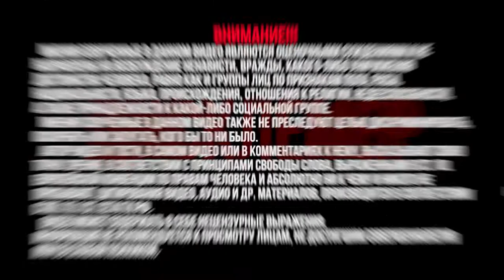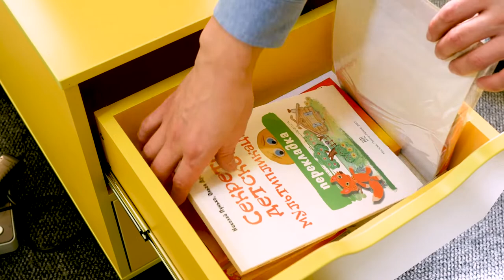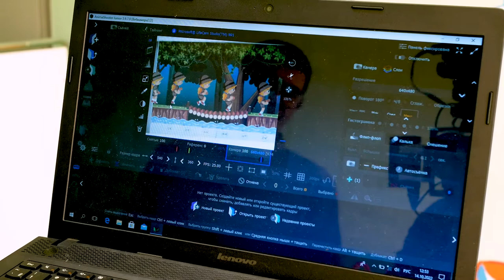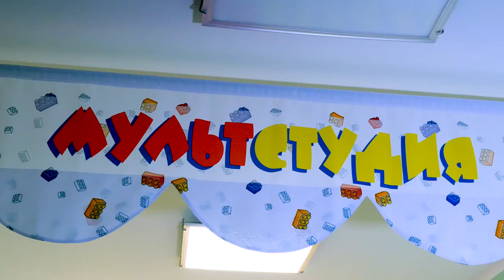СТУДИЯ ПЕРЕКЛАДНОЙ МУЛЬТИПЛИКАЦИИ СВОИМИ РУКАМИ-2|С ЧЕГО НАЧАТЬ 1 МУЛЬТИК|ПРОГРАММА ДЛЯ МУЛЬТСТУДИИ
СТУДИЯ ПЕРЕКЛАДНОЙ МУЛЬТИПЛИКАЦИИ СВОИМИ РУКАМИ ЧАСТЬ 2
Всем привет, сегодня покажем нашу самодельную студию  для перекладной анимации (мультипликации) педагогам ДОУ и послушаем мнение.
Немного теории из Википедии:
Перекладная мультипликация (или техника перекладки «бумажных марионеток») — техника покадровой съёмки плоских фигур из бумаги или картона. Данную технику часто используют для снижения стоимости производства и сокращения времени съёмок, что может привести к снижению качества отснятого материала. Но при этом некоторые аниматоры, используя технику перекладки, создают высокохудожественные произведения, например, «Ёжик в тумане» и «Сказка сказок» Юрия Норштейна.
Всем этим можно заниматься и без станка, но многим он необходим, как повод начать ))
Мультстудию я сделал из кабель-каналов, которые скрепил термопистолетом, а в качестве стекла взял рамку для фотографий.
В следующем видео на практике покажу, что снимать на моей мультстудии можно и в большинстве случаев всё будет решать ваше мастерство и желание.